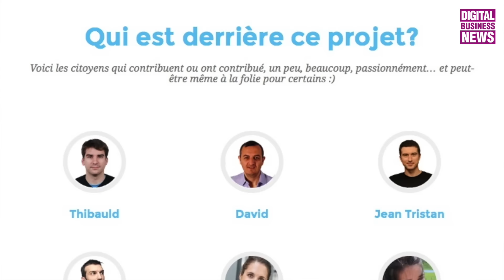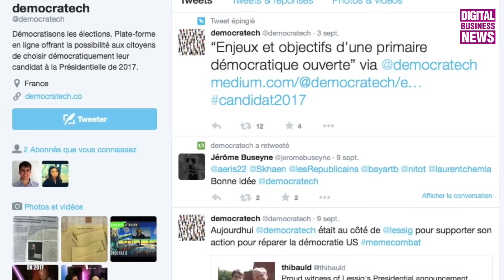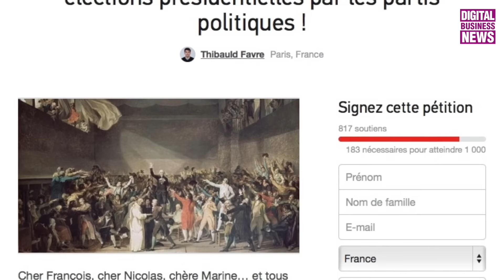Democratech veut changer la donne politique pour 2017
Initié par Thibault Favre, entrepreneur, ex-CEO de Allmyapps et David Guez, avocat au barreau de Paris, Democratech entend porter aux prochaines Présidentielles un candidat qui ne sortira pas des partis traditionnelles, via une grande primaire connectée.

Contre la perte de valeur de la vie démocratique en France et les enquêtes qui montrent, semaine après semaine, qu’une immense majorité des Français n’a plus confiance dans les partis politiques actuels Democratech veut "redonner la parole aux citoyens" en ouvrant les débats à toutes les tendances. Lancé dans un premier temps via une pétition sur Change.org, il s'agit de mettre en place les conditions d'une grande primaire ouverte à tous, via une application mobile dédiée. Chacun sera libre de se présenter sur sa thématique de compétence pour aboutir à la proposition finale d’un équipe gouvernementale autour d’un candidat à la Présidentielle.

Les deux initiateurs ont créé une équipe de base d'une dizaine de volontaires parmi laquelle on note la présence de quelques personnalités du web comme Clara Delétraz - La French Tech, Franck Nouyrigat - Startup Weekend, Nicolas Colin - TheFamily.
Un comité des sages constitué de politologues et scientifiques est également constitué pour mettre en place le processus de vote. Democratech regroupe déjà des centaines de bénévoles dans toute la France.

Une campagne de financement participative devrait être lancée en fin d’année. Ces organisateurs espèrent un minimum de 100 000 participants et rêvent de plusieurs millions de votants. A l'issue du vote, Democratech prendra ensuite en charge l’organisation de la campagne (500 signatures, ressources de financement...).

Lancement officiel de cette campagne 2.0 voire 3.0, le 15 octobre prochain. Rencontre avec David Guez, un des deux initiateurs de Democratech. @democratech